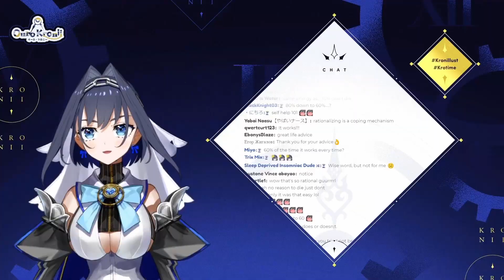The Power of "Just Don't" | Ouro Kronii | TED Talk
I need that book, I hope that is one of Kronii's merch

Outro :
Hip by Mamamoo
Source : Kronii first public unarchive karaoke